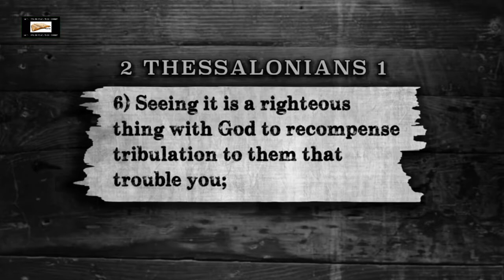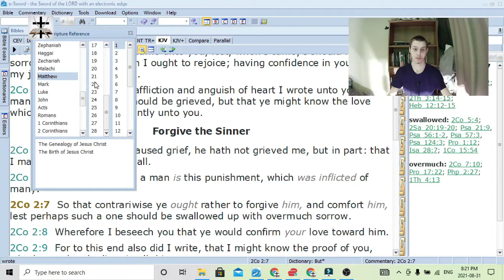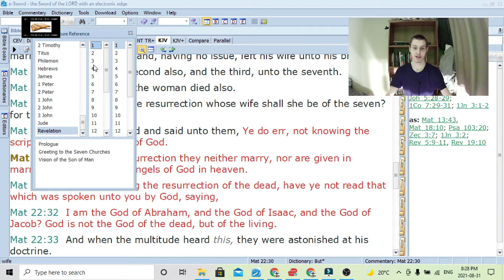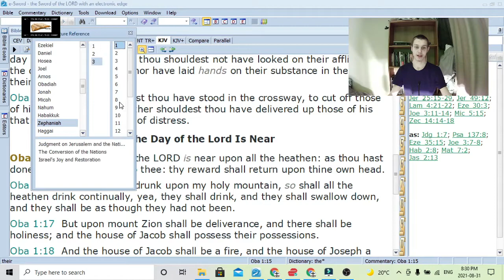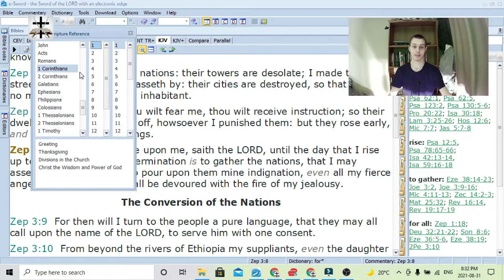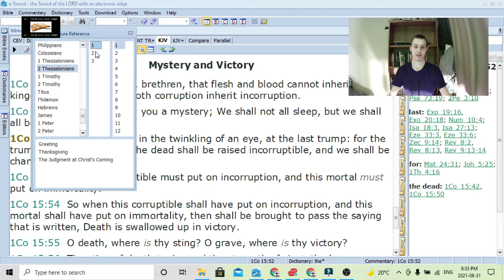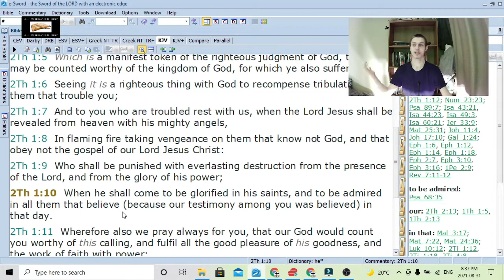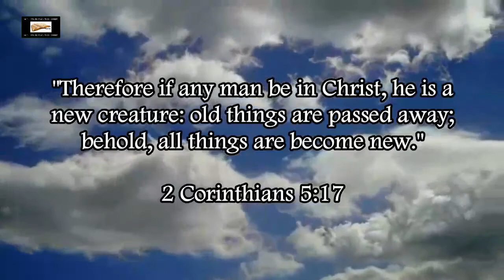Steven Anderson Twists 2 Thessalonians 1:7-10 To Prove His Post-Trib Error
2 Thessalonians 1:7-10 (KJV) - “And to you who are troubled rest with us, when the Lord Jesus shall be revealed from heaven with his mighty angels, (8) In flaming fire taking vengeance on them that know not God, and that obey not the gospel of our Lord Jesus Christ: (9) Who shall be punished with everlasting destruction from the presence of the Lord, and from the glory of his power; (10) When he shall come to be glorified in his saints, and to be admired in all them that believe (because our testimony among you was believed) in that day.”

Verses 7-8 are telling of the events of Revelation 19:11-21, when Jesus will be glorified because of His destruction of the Antichrist and his army, that is why 2 Thessalonians 1:10 says “in that day,” it’s referring to the second coming of Jesus Christ, also called the “day of the Lord” (Isa. 13:4-13, Isa. 34:1-8, Ezek. 30:1-3, Obad. 1:15, Joel 2:29-31, Joel 3:9-16, Mal. 4:5, Zech. 14) which separates it from the rapture.

In verse 10, Jesus Christ is glorified IN his saints, this happens AFTER the resurrection (aka the rapture) of the body of Christ, which occurs BEFORE the time of Jacob’s trouble (Eph. 1:10-14, Rom. 8:23-25, Rom. 11:1-25, 1 Thess. 1:8-10, 1 Thess. 4:13-18, 2 Thess. 2:1-9, and 1 Cor. 15:51-58), and AFTER the body of Christ has gone through the judgment seat of Christ (2 Cor. 5:1-10), and AFTER the marriage supper of the lamb (Rev. 19:6-10).